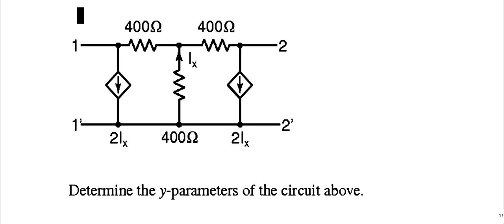GATE EEE 2020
QUIZ 11 NETWORK THEORY